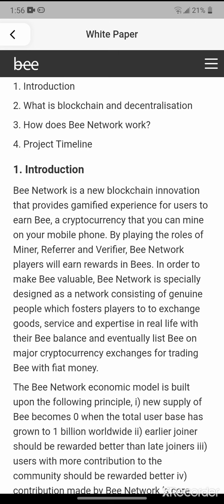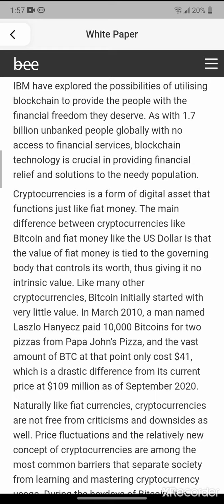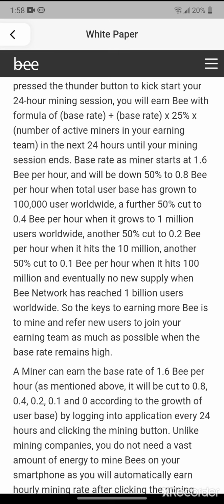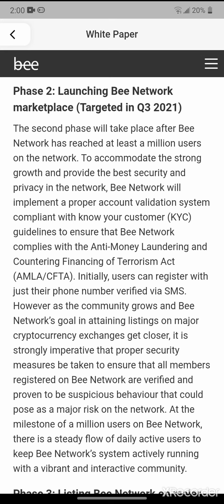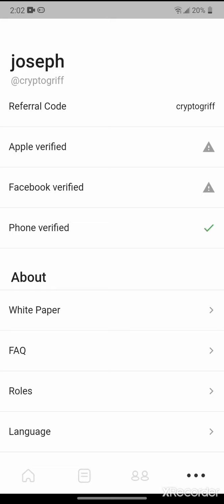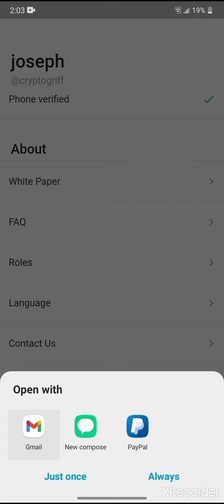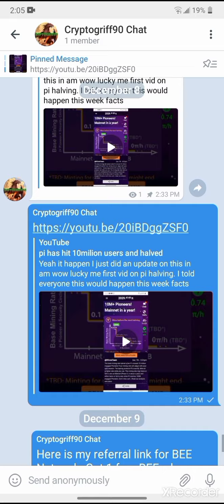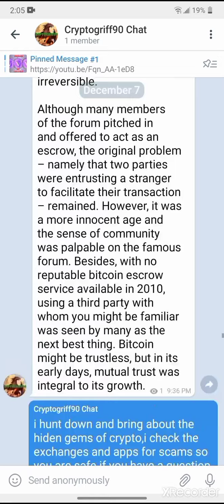the bee mining app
hello everyone this is not a scam so please do your own research I'm not a financial advisor but this app is not a scam so please feel free use my cose cryptogriff